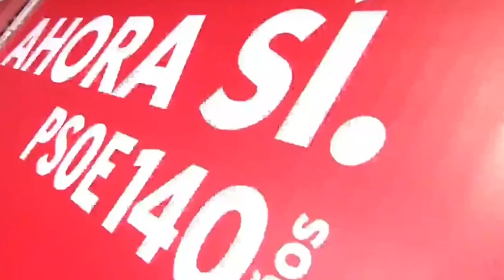"Veo a VOX en blanco y negro" Pedro Sánchez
Sánchez acusa a Casado y Rivera, de "no alzar la voz". ante la "ultraderecha agresiva" de Vox

Sánchez ha retomado este martes su agenda de campaña en Valladolid, después del debate, para después viajar hasta Badajoz, donde ha destacado que "la ultraderecha ha lanzado una OPA al PP y a Ciudadanos". Aparecen como "una derecha achantada" frente "una ultraderecha agresiva", ha afirmado Sánchez, que también ha visitado Gijón y ha pedido a Casado y Rivera "que se aparten, porque aquí está el PSOE".

Sánchez: “Todos van contra el PSOE y el PSOE contra el bloqueo de todos”

“PP y Ciudadanos son una derecha cobarde frente a una ultraderecha agresiva. La falta de valentía de Casado y Rivera la vamos a demostrar los progresistas votando el 10 N por una España democrática, inclusiva, tolerante, feminista y europeísta”, ha afirmado.

El secretario general del PSOE y presidente del Gobierno en funciones, Pedro Sánchez, ha señalado hoy en un mitin en Asturias que lo que se vio ayer en el debate es lo que estamos viendo en toda la campaña: “Todos van contra el PSOE y el PSOE contra el bloqueo de todos”. “Eso es lo que nos estamos jugando el próximo 10N: salir del bloqueo”, insistió. Y para eso, “hay que movilizarse e ir a votar”, ha reclamado.

Según el líder socialista, para el 10 N solo hay dos opciones: “o votar al PSOE para que se pueda formar Gobierno en España, o votar al resto de formaciones políticas para impedirlo. O gobierno con el PSOE o más bloqueo”, recalcó.

“La ultraderecha -que quiere acabar con las autonomías, que quiere derogar la ley del aborto, que banaliza la violencia de género, que quiere ilegalizar a los partidos que no piensan como ellos- representa la España en blanco y negro, la España de hace 40 años”, ha constatado Sánchez. “Pero lo peor es el silencio de PP y Ciudadanos” a los que ha acusado de ser “una derecha cobarde frente a una ultraderecha agresiva”. “La falta de valentía de Casado y Rivera la vamos a demostrar los progresistas votando el 10 N por una España democrática, inclusiva, tolerante, feminista y europeísta”, aseguró. “Es fundamental que nos movilicemos el 10 N para frenar a la ultraderecha y a estos dos partidos que han acabado colonizados por ultraderecha y hacer que España avance en justicia social, convivencia y limpieza”, apeló.  “Vamos a votar por la estabilidad de España, vamos a votar por un gobierno progresista, vamos a votar PSOE”, recalcó.